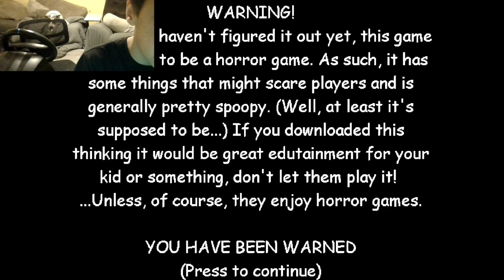baldi likes chips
now baldi likes chips noooooooo